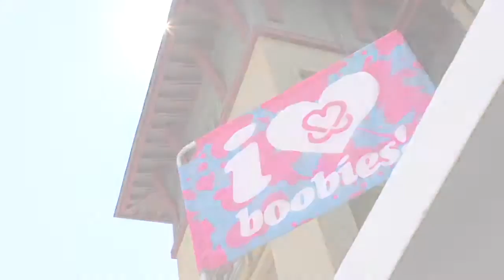Keep A Breast & prAna: Pink Mat Event at Wanderlust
prAna was proud to partner with the Keep A Breast Foundation at the Wanderlust Festival in beautiful Squaw Valley, California. The Pink Mat event featuring renowned yogi, Shiva Rea, took place in the prAna Shala on a beautiful summer day. The event raised awareness for KAB's mission...

Video Production: LightworksCreative.tv